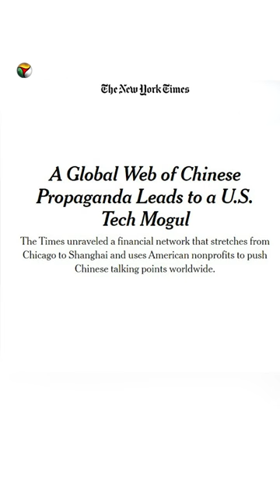Bridging Chinese propaganda and Indian news? | Who is Neville Singham? | The Federal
Allegations surfaced linking China, NewsClick, and Congress with US tech entrepreneur Neville Singham in the Indian Parliament. A  New York Times report suggests that Singham's network funded NewsClick and worked for Chinese propaganda. Singham denies the allegations; NewsClick defends independence.